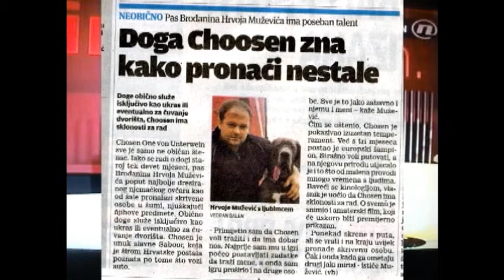"Von Unterwein" doge na tv-u